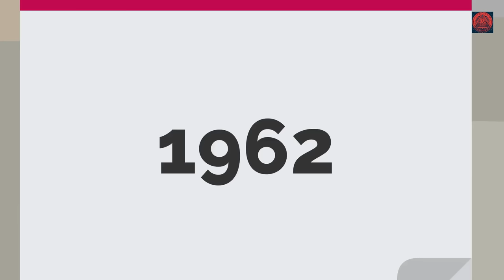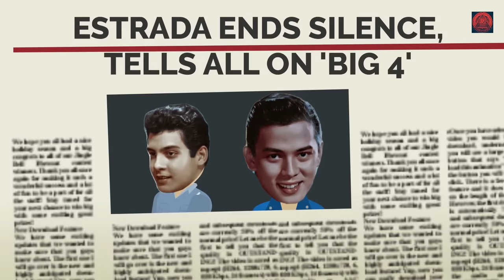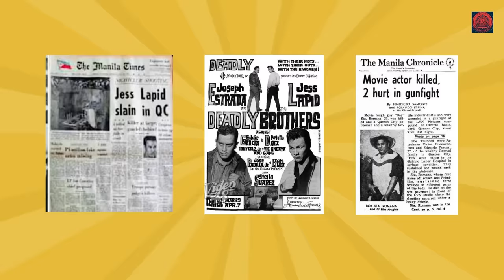BIG 4 SYNDICATE GANG MORTAL NA KALABAN NI FERNANDO POE AT ERAP ESTRADA PHILIPPINE SHOCKING HISTORY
In 1963, actors Joseph Estrada and Fernando Poe Jr. accused the “Big 4” crime syndicate of extorting money from movie stars, threatening to destroy their career by disfiguring their faces if they did not pay up.